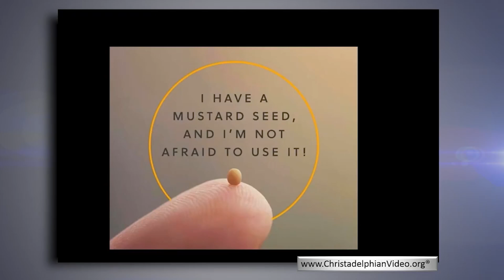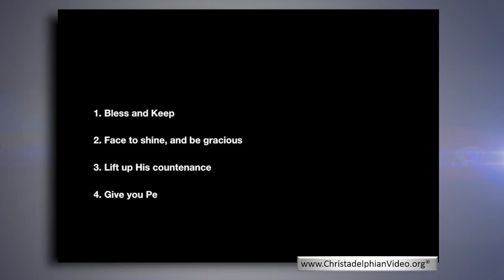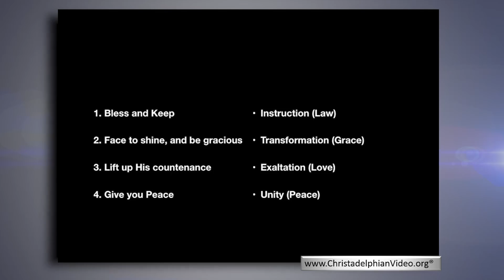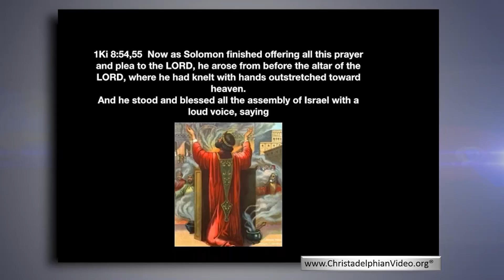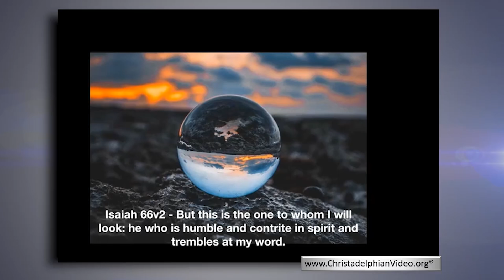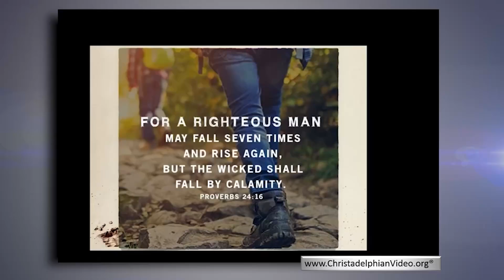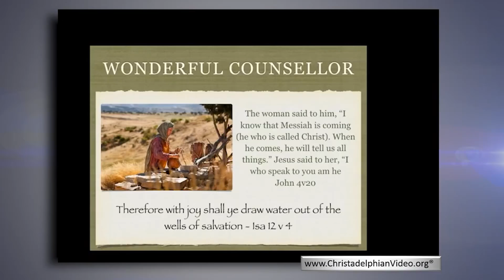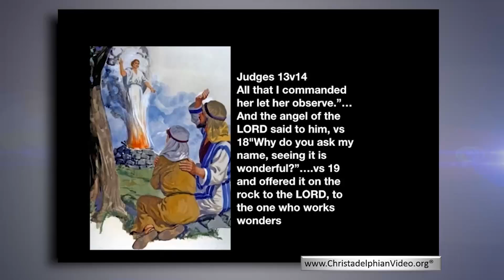2 Wonderful Counsellor 'The Name Above Every Name'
Christadelphianvideo Bibletruthandprophecy christadelphianstalk Christadelphians Christadelphian Description: Who would be the most influential person in History? The Lord Jesus Christ would have the greatest influence, his works are written on the hearts of people. His teaching regarding women was outstanding and his spirit of compassion and forgiveness is beyond reproach. The Gospel he taught is greater than any virus spread. These uplifting talks are based around the titles spoken of in Isaiah 9. The talks reveal many patterns in other places showing the amazing inspiration of our Mighty Creator.